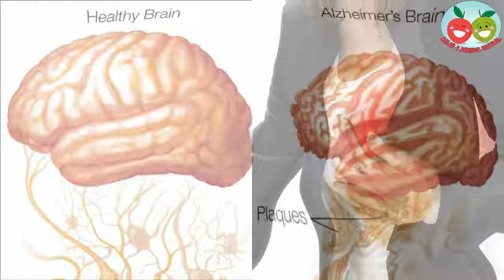Pruebas estos 4 eficiente beneficios que no sabiás de las cerezas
En este video les traemos algunos de los beneficios que trae el consumo de las cerezas. ¡Son ideales para estos días!

La cerezas y sus beneficios.

1. Ideal para los diabéticos.

Por empezar las cerezas tienen un índice glucémico de 22, lo cual es relativamente bajo a comparación de otras frutas: uvas  (46), melones (42), arándanos (40). Por eso resulta una buena opción a la hora de elegir una fruta en el caso de personas diabéticas.

2. Ayuda a combatir el insomnio.

¿Tienes problemas para dormir en las noches?

¡El jugo de cereza al rescate! Beber jugo de cereza 30 minutos después de despertar y 30 minutos antes de la cena es la solución para este problema . Se ha comprobado en diferentes estudios que siguiendo esta rutina, es posible  aumentar los niveles de melatonina dado a que esta fruta es una buena fuente de esta hormona que regula nuestro reloj biológico.

3. Ayuda a prevenir el Alzheimer.

La Asociación de Alzheimer recomienda a las cerezas para la prevension de esta enfermedad. Esto es gracias a que es una fruta rica en antioxidantes.

 4. Son buenas para el corazón.

Las cerezas son ricas en potasio, por lo que ayudan a regular el ritmo cardíaco y la presión arterial. Además reducen el riesgo de la aparición de  hipertensión. Los fitoesteroles que encontramos en las cerezas ayudan a reducir los niveles de colesterol malo.